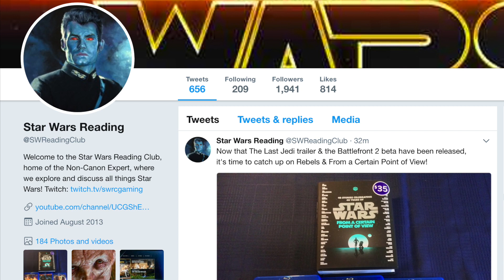Why Vader HATED Captain Needa BEFORE Episode 5! (Legends)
Ben Lewitt
Kai Turner
Daniel Kim
Devin Hancock
Miles Prange
Andrew Seiner
Rvmuller
Matthew Chapman

The Non-Canon Expert looks at the history between Darth Vader and Imperial Captain Needa before the events seen in The Empire Strikes Back, describing how Needa's efforts with Death Squadron, and especially his relationship with Admiral Kendal Ozzel, resulted in his being hated by the Dark Lord of the Sith Darth Vader!

This is a Legends video for Captain Lorth Needa and Darth Vader with information from a number of Legends sources, including "The Essential Guide to Warfare." I hope that you enjoy it!